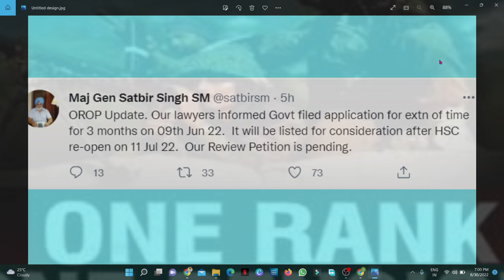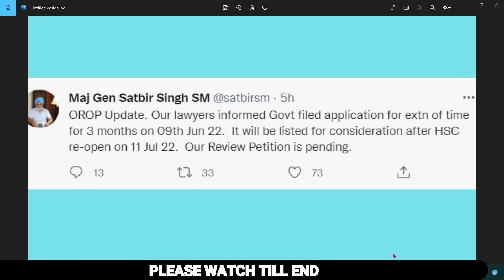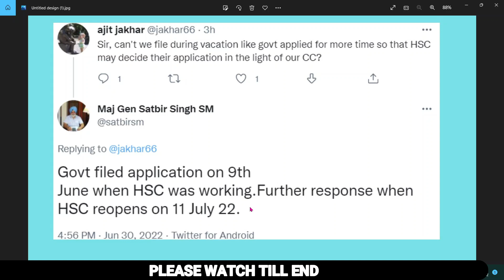OROP 2 Revision Arrear कI भुगतान होने जा रहा बड़ी जल्दी तारीख हो गई पक्की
*OROP-2 REVISION /ARREARS
*एरियर्स के भुगतान पर क्या कहा माननीय उच्चतम न्यायालय ने
*क्या एरियर्स के भुगतान पर मिली हरी झंडी ?
If you have any queries please comment's in comment box.